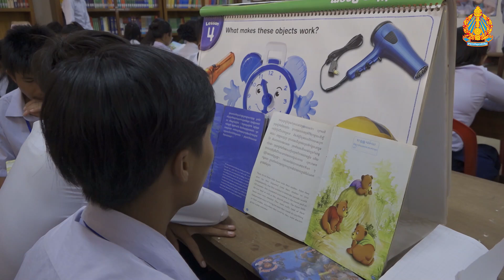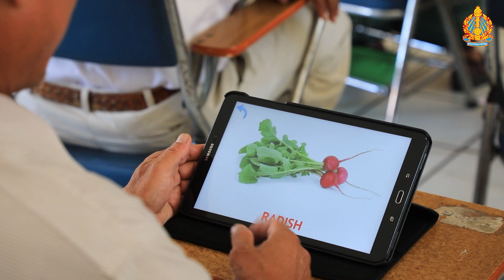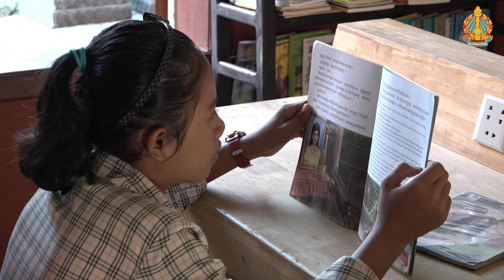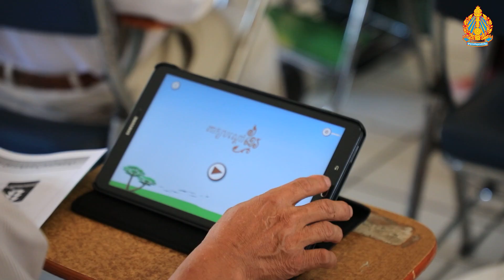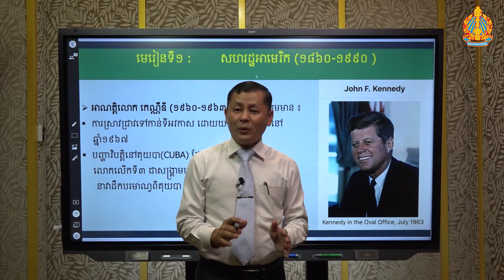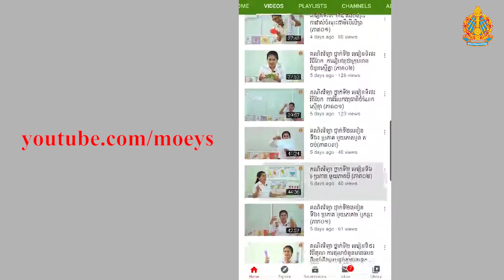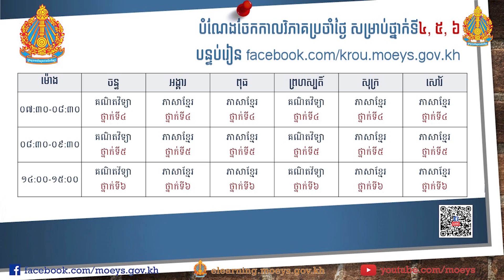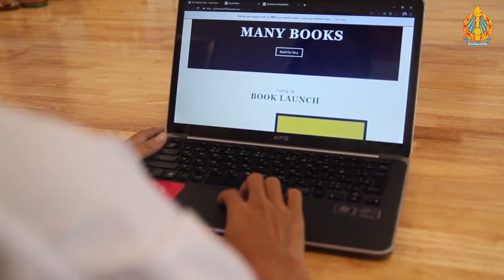កិច្ចសម្ភាសន៍ ឯកឧត្ដមបណ្ឌិតសភាចារ្យរដ្ឋមន្ត្រី ស្ដីពី "ការអប់រំតាមបែបឌីជីថល"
កិច្ចសម្ភាសន៍ ឯកឧត្ដមបណ្ឌិតសភាចារ្យ  ហង់ជួន  ណារ៉ុន  រដ្ឋមន្ត្រីក្រសួងអប់រំ   យុវជន   និងកីឡា  ក្រោមប្រធានបទ  "ការអប់រំតាមបែបឌីជីថល"។